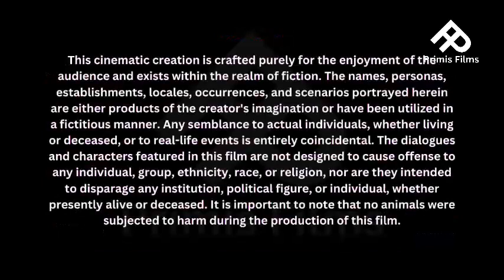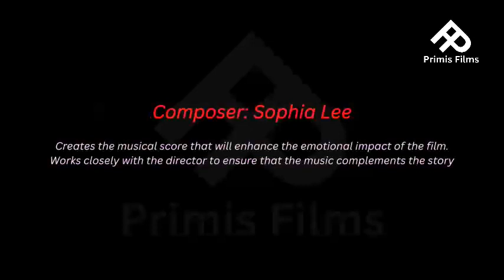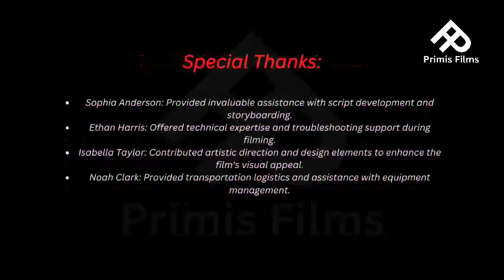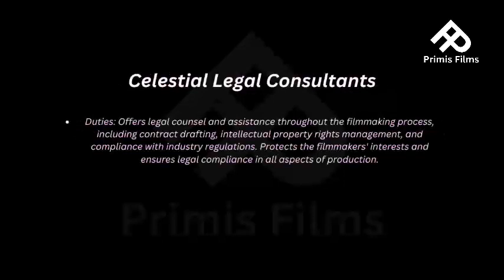The First Omen (2024) Movie | Arkasha Stevenson | USA | Primis Films | Full Movie Fact & Review Film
This is Movie Review only. You Can Listen to the Video and can Understand Full Of the Movie.Thank You...